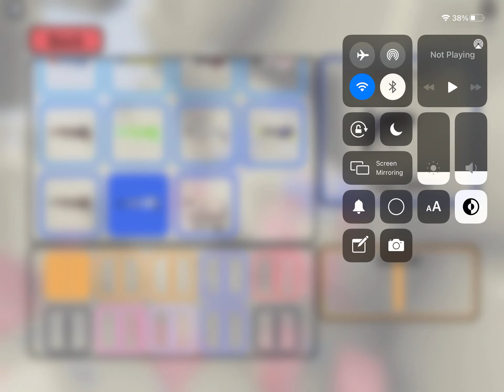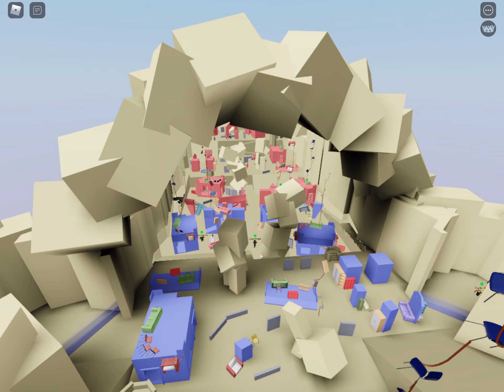2k tag cell judgement is too good! (Super darts)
10/10 used to be my main